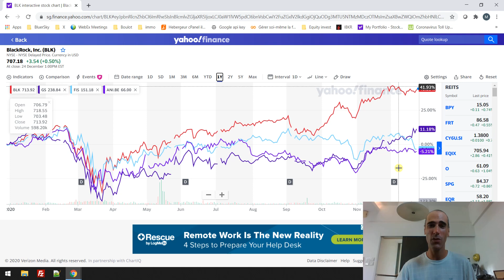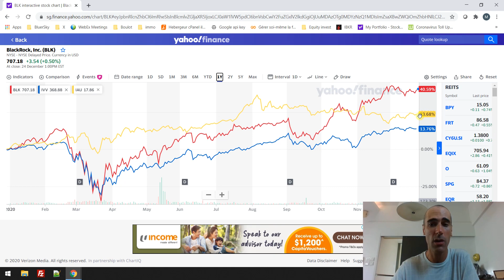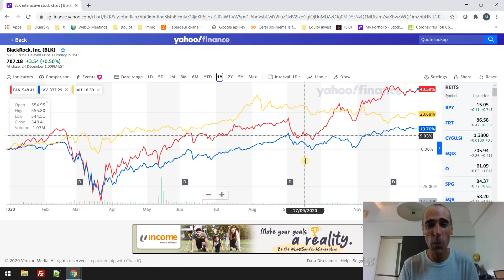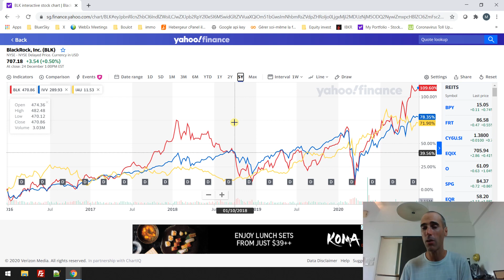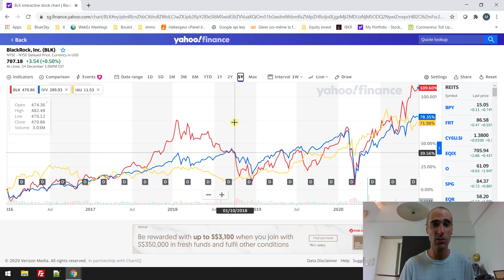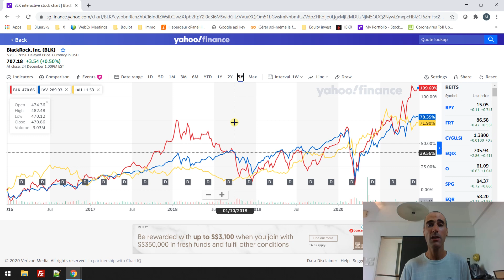L'action BlackRock VS ETF BlackRock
Dans cette vidéo, je compare l'action BlackRock et les ETF BlackRock

Pour aller plus loin, vous pouvez apprendre à vous constituer un portefeuille de sociétés immobilières cotées grâce à la formation accessible